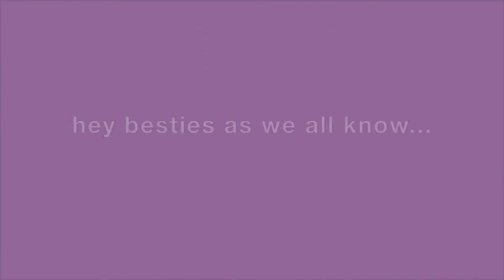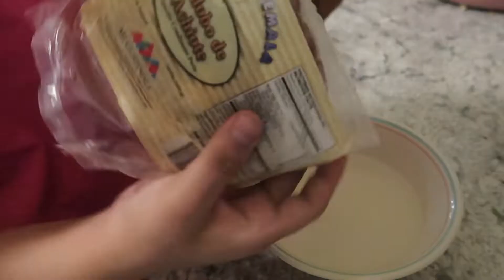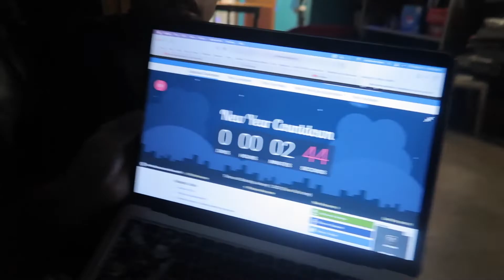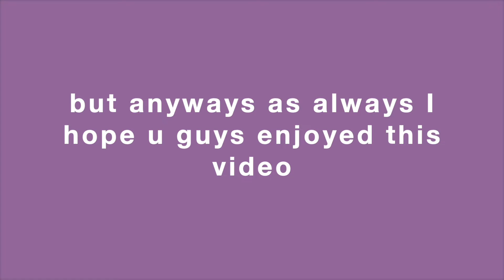Happy New Year's 2022 !!!! | Jessica M. Morales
𝐖𝐄𝐋𝐂𝐎𝐌𝐄 𝐓𝐎 𝐉𝐄𝐒𝐒𝐈𝐂𝐀’𝐒 𝐋𝐈𝐅𝐄🌷

🦋[Switch the quality to 1080!!!]

Hey besties, OMG its the start of 2022. . I hope that all of you guys had a very happy New Years Im really thankful for each one of u guys who are subscribed and is a part of the J FAM❤️ It really does mean a lot to me so THANK YOU SO MUCH U GUYS... MY BESTIES❤️❤️❤️ Anyyyways If you’re not yet subscribe to my YT channel, please do subscribe (Join the J. Fam) and click the notification for more updates/videos from me. Hope U Enjoyed!

🦋F O L L O W   M E   O N ⬇️
🦋 FAQ
𝐇𝐨𝐰 𝐨𝐥𝐝 𝐚𝐫𝐞 𝐲𝐨𝐮?🌱15yrs
𝐁𝐢𝐫𝐭𝐡𝐝𝐚𝐲 𝐃𝐀𝐓𝐄? 🌱January 16  (mark your calendars)🗓🖋🎉
𝐙𝐨𝐝𝐢𝐚𝐜 𝐒𝐢𝐠𝐧? 🌱Capricorn team♑️
𝐅𝐚𝐯 𝐒𝐢𝐧𝐠𝐞𝐫? 🌱BAD BUNNY [ 𝒀𝑯𝑳𝑸𝑴𝑫𝑳𝑮 ]🐰👁
𝕭𝖆𝖇𝖞 𝕾𝖎𝖘𝖙𝖊𝖗 𝖎𝖓 𝖙𝖍𝖊 𝖋𝖆𝖒𝖎𝖑𝖞👼🏻

🦋[I’m still learning abt YT and how to give song credits so hopefully I did this right]

🦋𝖘𝖚𝖇 𝖈𝖔𝖚𝖓𝖙: 9 BESTIES ( 𝖓𝖔𝖙 𝖒𝖚𝖈𝖍 𝖇𝖚𝖙 𝖎𝖙’𝖘 𝖘𝖔𝖒𝖊𝖙𝖍𝖎𝖓𝖌🐻❤️)
 ℙ𝕝𝕖𝕒𝕤𝕖 𝕤𝕦𝕡𝕡𝕠𝕣𝕥 𝕞𝕖 𝕒𝕟𝕕 𝕞𝕪 𝕧𝕚𝕕𝕖𝕠 𝕥𝕪!🌷˚✧